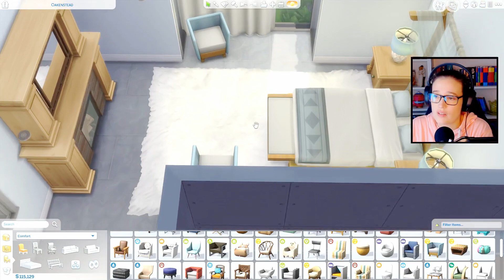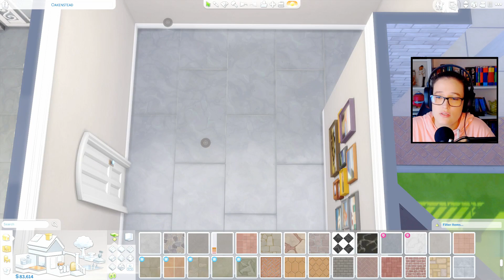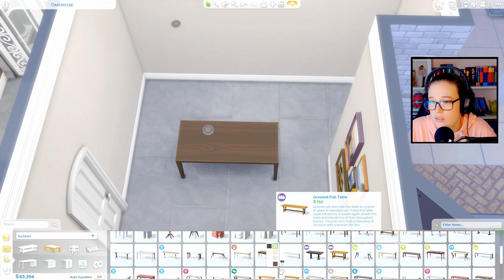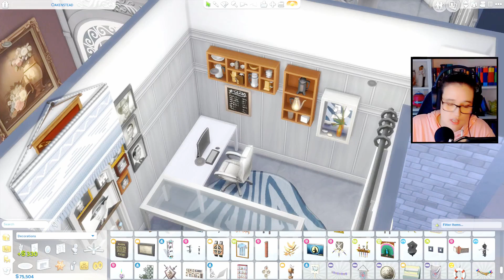LET'S BUILD | Willow Creek Mansion | Part 7 | The Sims 4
This week we work on The Master Suite, Bathrooms and Office.